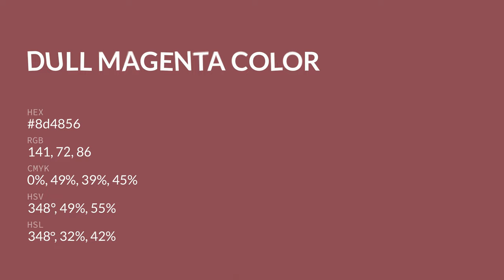Dull Magenta color 8d4856 hex color - Red color - Cool color 8d4856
What color is Dull Magenta ? 8d4856 hex color - Red color - Cool color 8d4856

Hex 8d4856 Color Code is also known as Dull Magenta color.